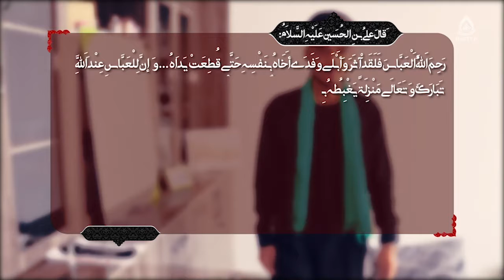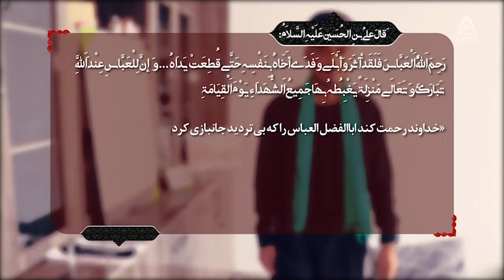آثار و اهمیت عزاداری، استاد رمضانی، مصباح الهدی ۱۸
علاقه مندان به مطالب فوق روی لینک کلید کنید
کارشناس: حجت الاسلام والمسلمین رمضانی
موضوع: آثار و اهمیت عزاداری
مجری: سید علی نعمتی